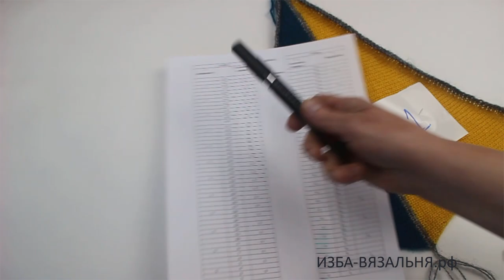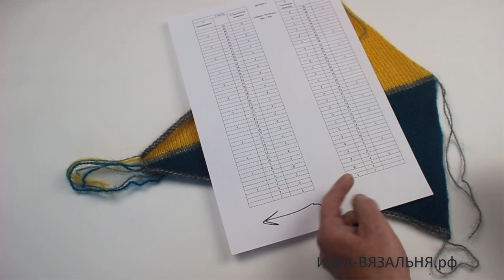Бактус КАЛЕЙДОСКОП часть3,вязание на машине, схема и видео вязания бактусов под видео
💢Открытые плейлисты💢